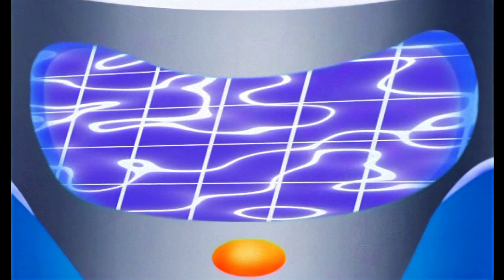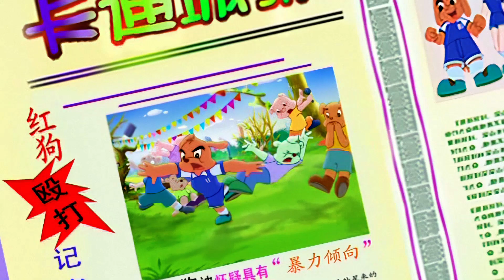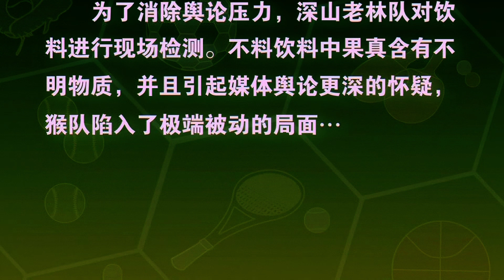我为运动狂 奥运动画片 第023集 兴奋剂风波 蓝猫淘气经典动画 高清版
随着奥运会的临近，全民迎奥运，中华大地，到处一片运动的热潮，卡通城自然也不甘落后，为了迎接奥运会的到来，普及奥运知识，宏扬奥运精神，一场极具特色的卡运会应运而生，住在卡通城的蓝猫等人组成了金牌蓝猫队，住在运动村的绿猴等人组成了深山老林队，加入了这场竞争的盛会，于是，随着比赛的进行，故事中的蓝猫和他的伙伴们，以及绿猴等选手们由一开始的激烈竞争比赛，逐步进入到你不服我，我不服你的竞技状态，后来，又发展为竞争中有友谊，友谊中有竞争，大家携手共进，共同向前，不知不觉一步步加深了对奥运精神的理解和感悟，最后，故事在蓝猫等人充满希望的笑声中完结